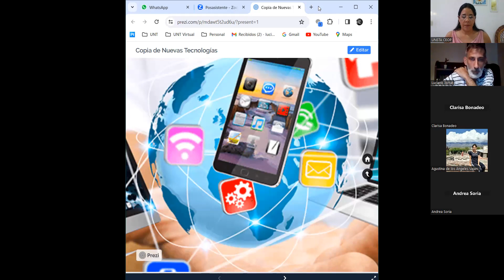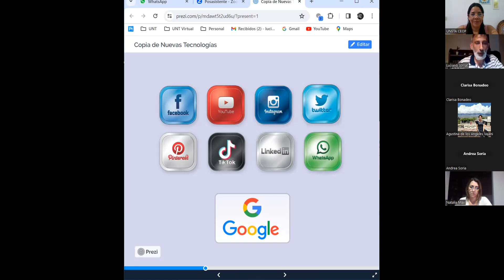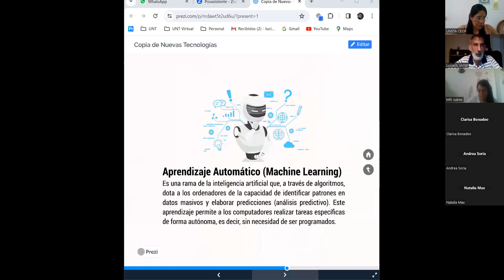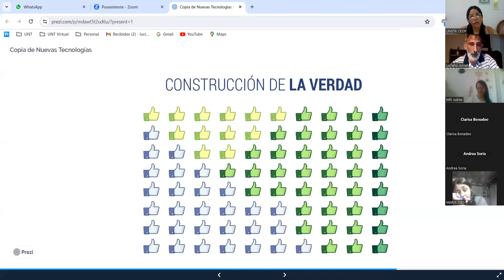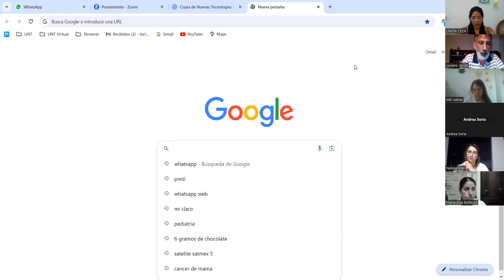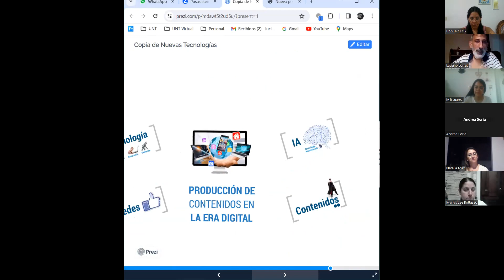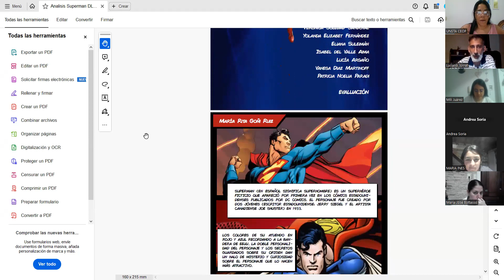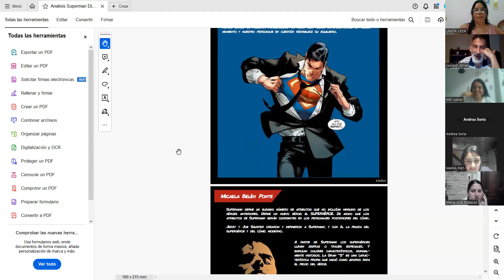Módulo 11. Clase 1. DLIJED23